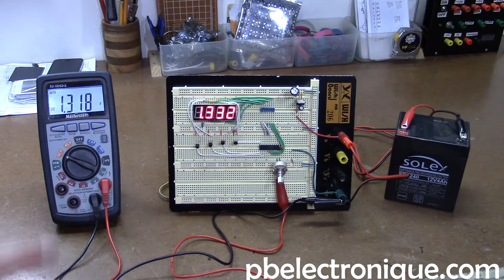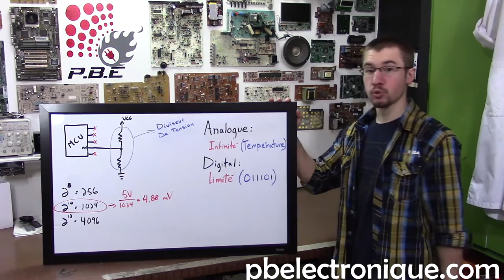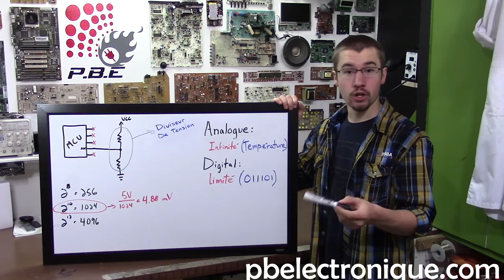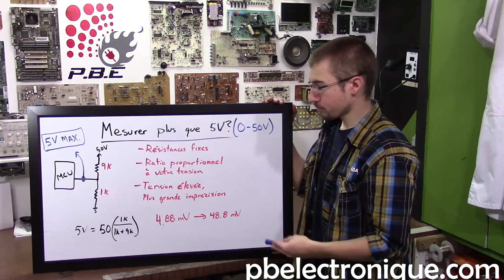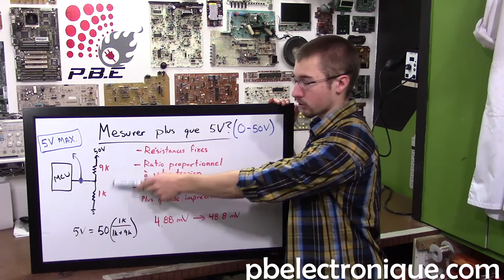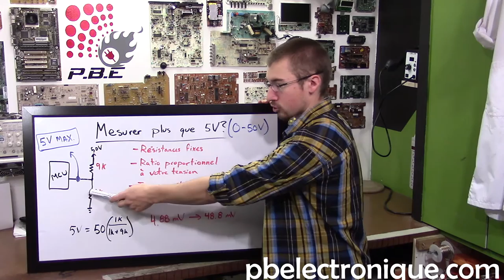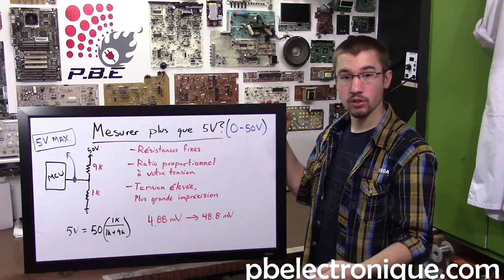Faire un Voltmetre Numerique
Mon voltmètre numérique est fait à base d'un PIC16F689 et utilise le convertisseur ADC interne du PIC qui a une résolution de 10 bit. J'explique un peu le fonctionnement du convertisseur ADC et comment l'utiliser pour faire un voltmètre. Je montre aussi comment faire pour mesurer une tension plus élevé que 5V, soit 50V et plus à base de résistances pour faire un diviseur de tension. Sous 5V, la précision du voltmètre est de 4.88 mV tandis que sous 50V, la précision est de 48.8 mV.